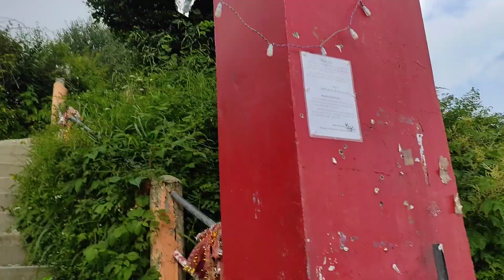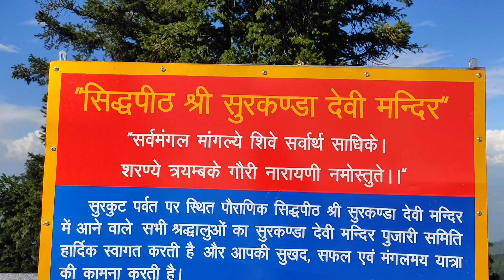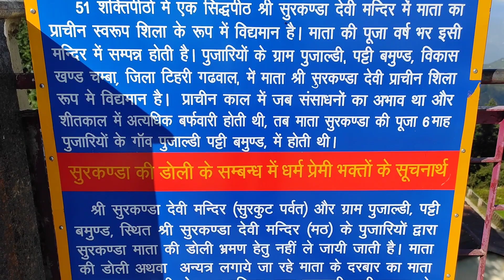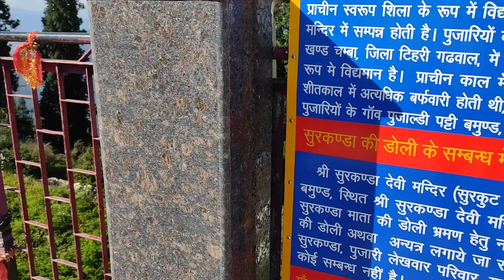vlog सुरकंडा देवी मंदिर | My Tour | Full Information and Travel Guide